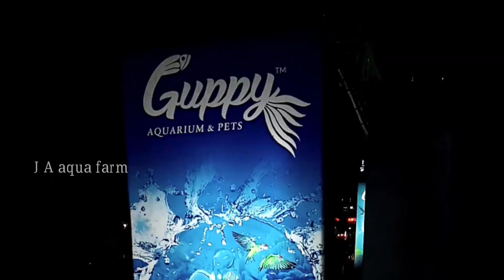Anabas Fish Farm / അക്വാപോണിക്സിലെ ഫിഷ് ടാങ്കിൽ പുതിയ മത്സ്യത്തെ ഇറക്കി part 04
Don't start farming without study

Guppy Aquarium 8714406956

©NOTE : All Content used is copyright to Walk With JA Aqua Farm . Use or commercial Display or Editing of the content without Proper Authorization is not Allowed ✔

🔴 Purchase Amazon 📦

📦 Spirulina Flakes 35gm

📦 Spirulina 500mg (90 Veg Capsules) Pack of - 2

📦Hikari Fancy  Guppies Fish Food, 22g

📦 Guppy Fish Food 20gm

📦 Royal Breeding Feed for Guppy, 22g

📦Taiyo Guppy Bit Guppy Fish Food.45 g (Pack of 3)

📦Taiyo Grow Fish Food, 500 g

📦Taiyo Aini Fast Red Fish Food, 330gm

📦Taiyo Tropical Flakes Fish Food, 100 g

📦 Dried Black Soldier Fly Larvae(110 g )

📦 Dried Daphnia Worms (10 Gms)

 📦  Artemia Cysts 90 Percent Hatch Rate (50 Gm)

    🌱Live Aquatic Plants👇

📦Java moss live plant

📦Landscape Ornament Aquatic Double Leaf

📦Waterweed Water Grass Seed Aquarium Plants Seeds,

📦"Christmas" Aquarium Plant

📦Grass Aquarium Plants Seeds

📦Anubias Nana

📦HYDROCOTYLE Brazilian Pennywort

              🌳 Drift Wood

 📦 Driftwood 500GM

 📦Nature Driftwood (40-60 cm)

📦Driftwood with Tree Roots (60-80 cm)

📦Driftwood Bonsai Tree 7 inch Height (Upto 22 * 18 * 13 cm)

📦Mopani Driftwood - Small - 4 X 9.8 in

📦5 Pieces 5-6 Long Natural Cholla

        🛠 Aquarium Tools

📦Aquarium Tool Kit (5pcs) Tools Stainless Steel

📦Aquarium 5 In1 Cleaning Kit

📦Tank Floating Magnetic Aquarium Glass Algae Scrubber Cleaner Brush Tool

📦Siphon Pipe for Aquarium and Gravel Cleaner Water Changer Pump (1.5m)

📦38cm Long Curved Tweezers

📦Tongs Scissor Long Stainless Steel Curve Scissor Tool

📦Fish Tank Brush Seaweed Brush Cleaner Kit Gravel Rake Aquatic Plants Clip Fishing Net(5 in 1 Multi-Function)

        💦Water Pump & Air Pump💨

📦Sobo WP1200F Aquarium Internal Filter

📦Sobo SB548A Aquarium Airpump

📦Aquarium Air Pump AP 408A

📦Submersible Water Lifting Pump Motor

📦Sobo Aquarium Submersible Pump (WP-5000, Flow H. Max: 3Mtr)

📦Sobo SB-988 Aquarium Air Pump

📦Hose-Air Tube (White, 10 m/4x6 mm)

📦Sobo Submersible Pump Wp-102 Power: 18W Max.H : 2Mtr Max.Flow : 1200Ltr/Hr

       Filter Media

📦Filter Material for Aquarium Internal Filter (M380)

📦Biochemical Filter Mechanical and Biological Filtration Sponge(6 pcs)

📦500g Activated Carbon + 500g Ceramic Rings + 22 Bio Balls

📦Hollow Bio-Ceramic Filter (Ball, 24 PCS)

📦Ceramic Ring Filter Bio Medias

📦Black Grey Lava Natural Pumice Volcano Rocks (420 g, 2-6 Inch)

📦K1 Bio-Filter Media (1 L)

📦Activated Carbon, 500 g

 📦White Filter Sponge (6 Feet Layer)